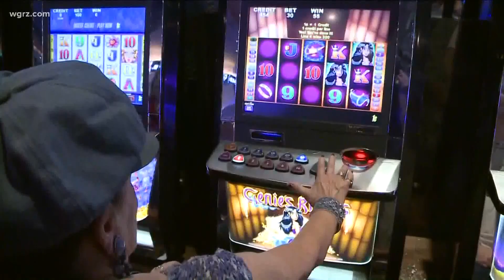Casinos go ahead to open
Casinos can open September 9th, 2020